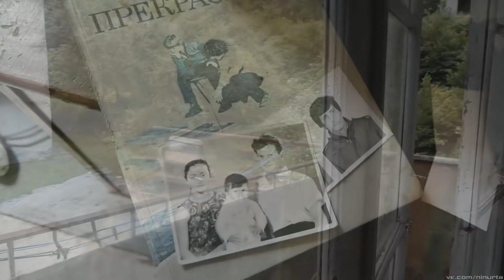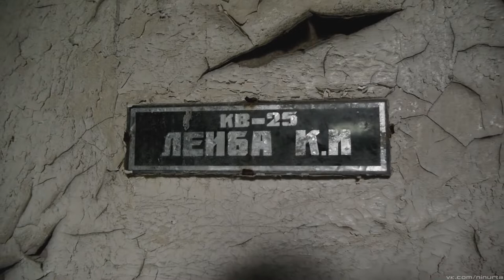Road to Akarmara